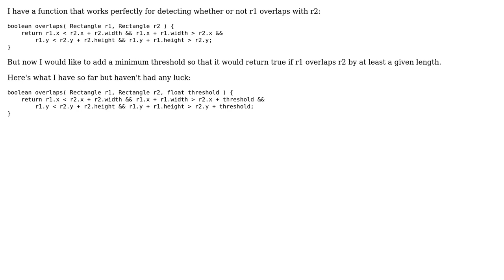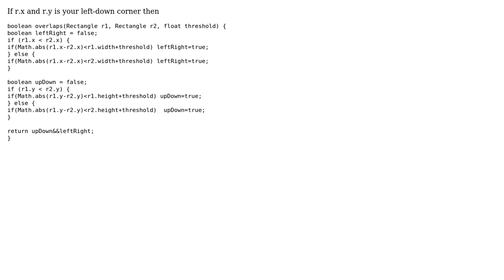Software Engineering: Adding a minimum rectangle overlap threshold (2 Solutions!!)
Software Engineering: Adding a minimum rectangle overlap threshold

With thanks & praise to God, and with thanks to the many people who have made this project possible! | Content (except music & images) licensed under CC BY-SA | Music | Images & others | With thanks to user user136762 user kmote user Jason Madux and the Stack Exchange Network Trademarks are property of their respective owners. You are responsible for your own actions.